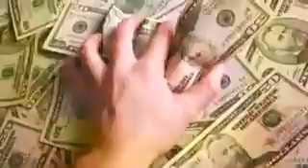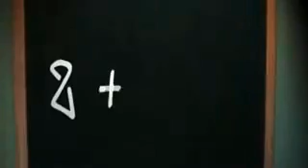Hidden Spider Controls the Web - David Icke - YouTube.flv